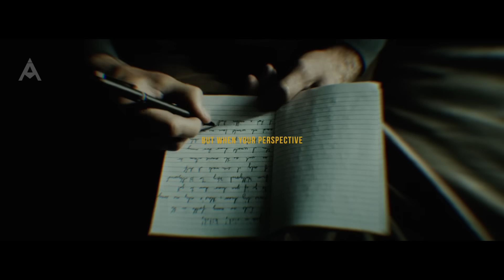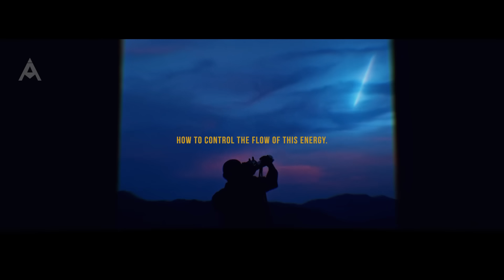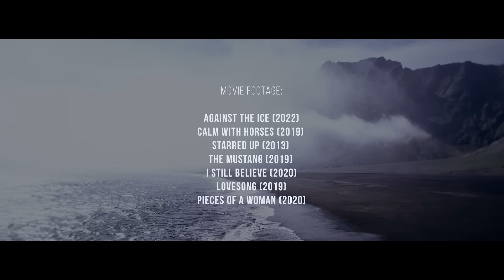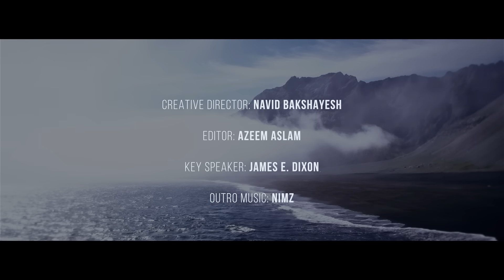THE MOMENT YOUR REALIZE...YOUR MINDSET IS BACK - Motivational Speech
In the depths of doubt and inertia, motivation can seem like a distant memory, a flicker that once burned brightly but has now dimmed. It's a journey we all embark upon at some point in our lives - the search for that elusive spark, that inner fire that propels us forward. This video is going to do just that. Propel you.

When motivation wanes, it's easy to feel adrift, as if you've lost your way. But remember, motivation isn't a constant state; it's more like a tide that ebbs and flows. The key is to reignite that spark, to rediscover the passion that once fueled your pursuits.

Start small. Set achievable goals, ones that align with your long-term aspirations. As you achieve these milestones, you'll begin to rebuild your confidence and motivation. Celebrate your successes, no matter how minor they may seem, for they are the building blocks of a motivated mindset.

Surround yourself with positivity and inspiration. Seek out role models, read books, listen to podcasts, or connect with people who have overcome similar obstacles. Their stories can reignite your belief in your own potential.

Remember that setbacks are part of the journey. It's okay to stumble; it's okay to feel discouraged. What matters most is your resilience. Every setback is an opportunity to learn, grow, and come back stronger.

Lastly, be patient with yourself. Motivation may not return overnight, but with persistence and dedication, you will find your way back to that motivated mindset. Like a phoenix rising from the ashes, you'll emerge from the darkness with newfound determination, ready to conquer your goals once more.

✏️ Featuring our excellent speakers that will give you that boost you need to take your life to the next level. This original speech created by us will give you the fuel you need to push through those hard time. James and Aaron are going to take you higher with this video. A tag team duo that will elevate your mindset in this video.

🎤  Speakers in this video:
James E. Dixon
Aaron Vilaubi
Bill Burr
Tom Bilyeu
Trent Shelton
David Goggins
Jim Rohn
Mike Tyson
Shi Heng Yi
Inky Johnson
Bob Proctor
Steven Bartlett

💽 Track List in this video:
Dimensions - Really Slow Motion
Midnight Echoes - Pendulum Theory
Apophenia - Ross Christopher

🎬 Movie List :
AGAINST THE ICE (2022)
CALM WITH HORSES (2019)
STARRED UP (2013)
THE MUSTANG (2019)
I STILL BELIEVE (2020)
LOVESONG (2019)
PIECES OF A WOMAN (2020)

Artlist
Really Slow Motion
Audiomachine